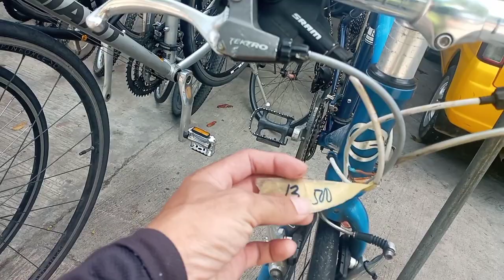GIANT ROADBIKE | JAPAN SURPLUS | BIKE SURPLUS | DAVAO BIKE SURPLUS | DAVAO CITY | MSPVLOG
Japan surplus bike, dito lang yan makikita sa Dacudao street davao city.

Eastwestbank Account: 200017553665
Michael  Pilapil

BECAUSE I KEEP SENDING SUCH A VIDEO FOR YOU. I NEED YOUR SUPPORT KA BUYERS!✌🤗

NO COPY RIGHT MUSIC INFRINGEMENT INTENDED MUSIC IN THIS VIDEO.